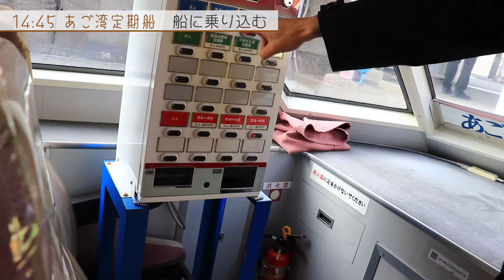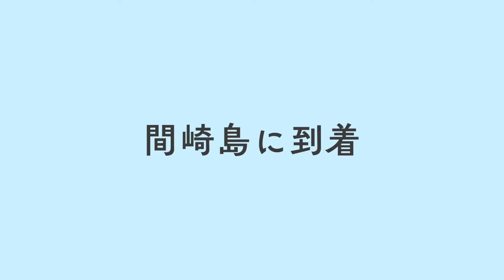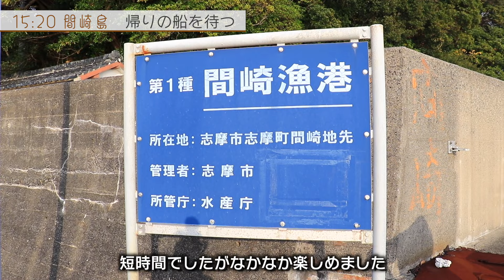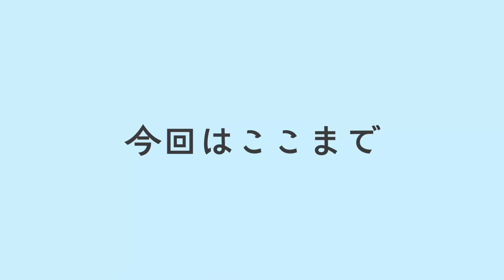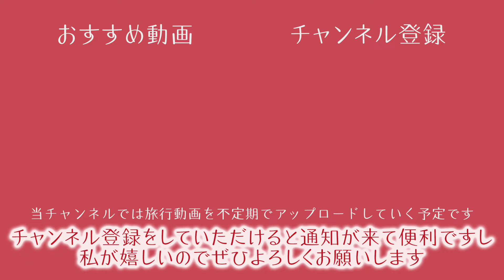【伊勢志摩観光】賢島の次に人口の多い島 間崎島に行ってきた！【近鉄志摩旅行#3】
英虞湾に３つしかない有人島の一つ、間崎島に行ってきました。

かつて真珠の養殖で盛え、1950年代にはラジオ・テレビ・電話の普及率が日本一となり、伊勢税務署管内の長者番付のトップ10を島民で独占したという逸話も語り継がれるこの島。

現在ではその人口も 1/10 にまで減少し、かつての繁栄は薄れてしまいましたが、そののどかさと、島内のどこからでも広がる絶景は多くの人を魅了し、近年は移住先やワーケーション先としても人気の島となっています。

今回は、宿のチェックインまで少しだけ暇になったので、賢島から定期航路にて間崎島を散策しました。

【目次】

0:00 オープニング
0:21 遊覧船/間崎島の紹介シーン
5:03 船の時間まで賢島大橋で暇つぶし
6:50 あご湾定期船（賢島→間崎）
9:34 間崎島を散策
12:58 あご湾定期船（間崎→賢島）
15:32 エンディング

【クレジット】

・BGM(ED)
Birth_of_Life（FLASH☆BEAT 様）

・サムネ写真
伊勢志摩観光ナビ